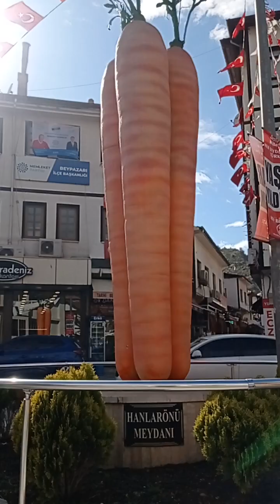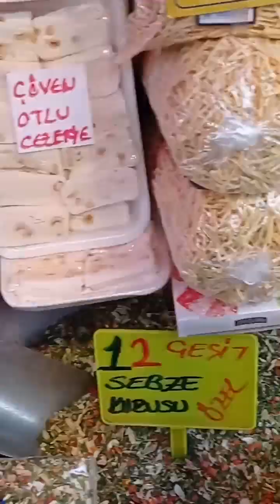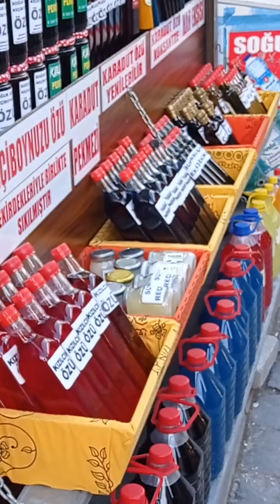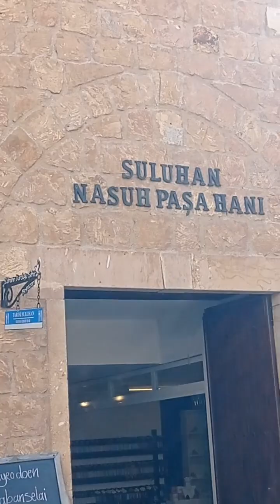Beypazarı Çarşısı (Hanlarönü Meydanı)